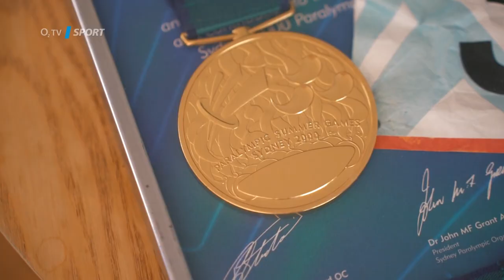Jiří Ježek v Handi Talks Terezy Kubíčkové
Jiří Ježek vkročil do vozovky někde, kde neměl být. Přišel o nohu i naději být fotbalovým reprezentantem. Místo toho je dnes nejúspěšnějším cyklistou paralympijské historie. I jeho příběh jsme vám přiblížili v Handi Talks Terezy Kubíčkové.